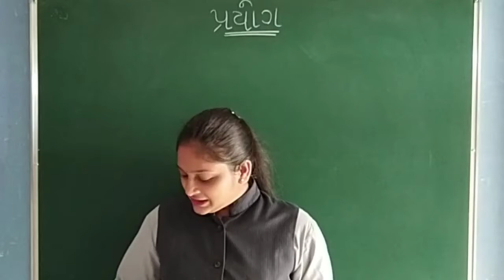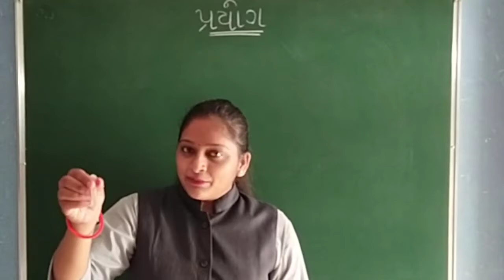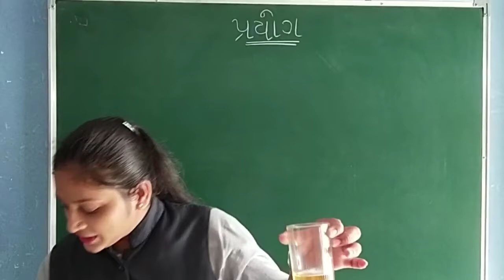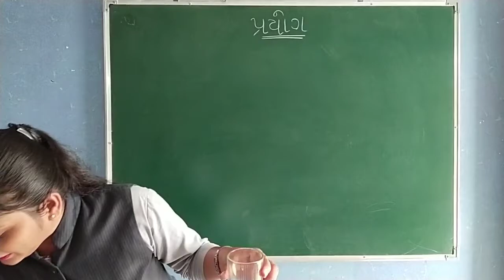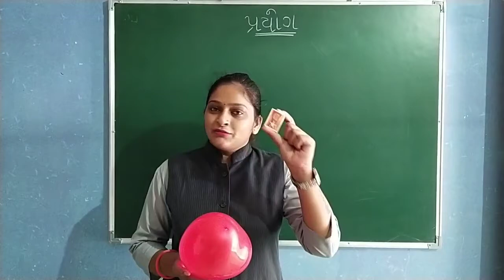GUJ MED STD 2 Experiment